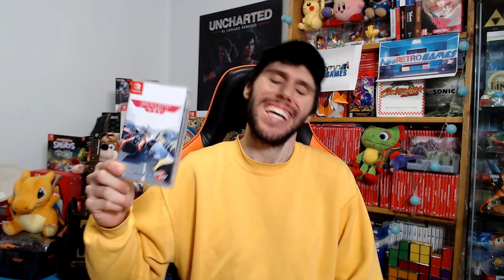FAST RMX (Nintendo Switch) - Ep. 7: CHROMIUM CUP CON ROGELIO MAGNOLIO | AdmaGames | Gameplay